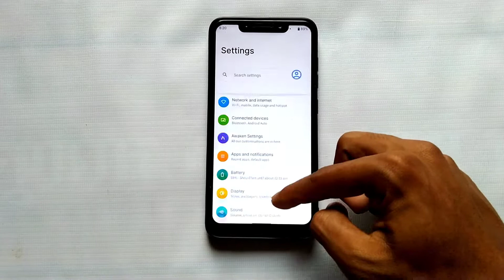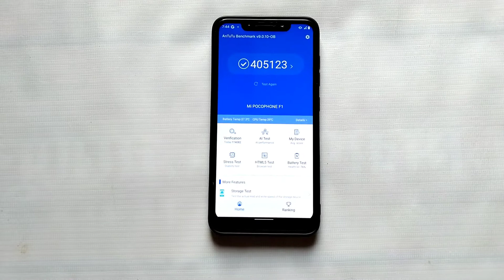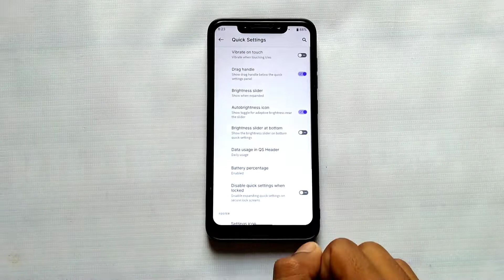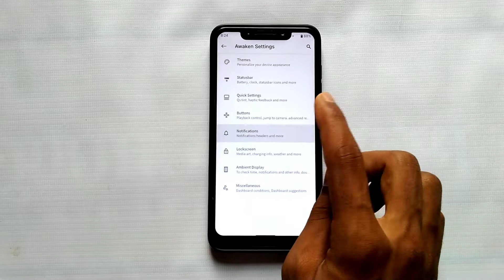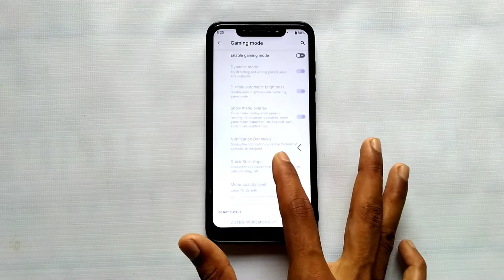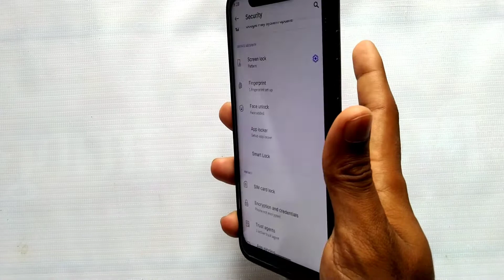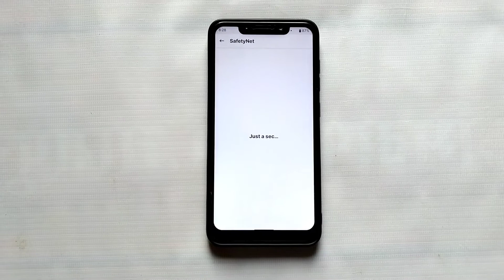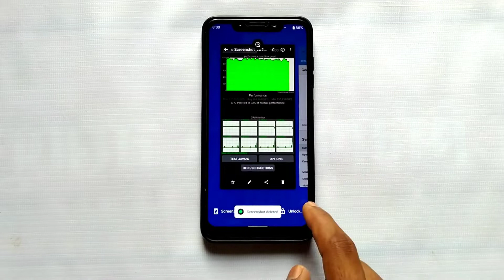Awaken OS v1.12 For Poco F1. Install Awaken OS v1.12 Android 11 Rom On Poco F1. NGK Kernel🔥🔥🔥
Awaken OS v1.12 For Poco F1. Install Awaken OS v1.12 Android 11 Rom On Poco F1. Awaken OS With NGK Kernel For Poco F1. Smooth Gaming Performance + BB + Features.

Sai Ki Techniques